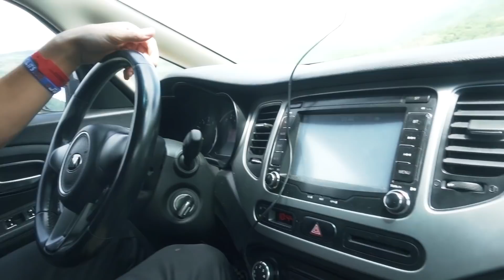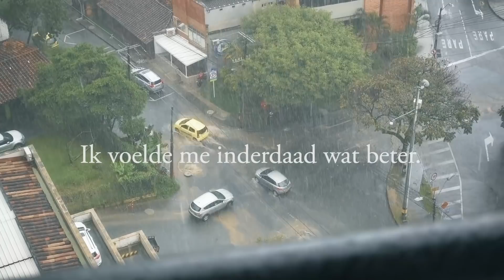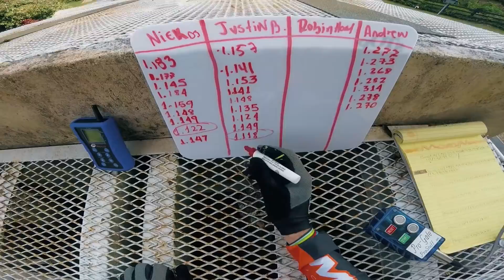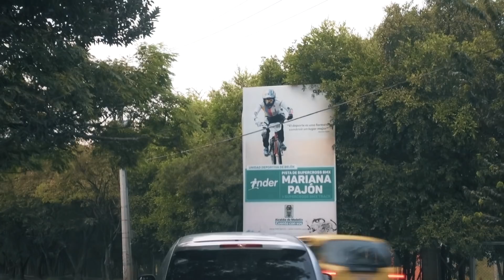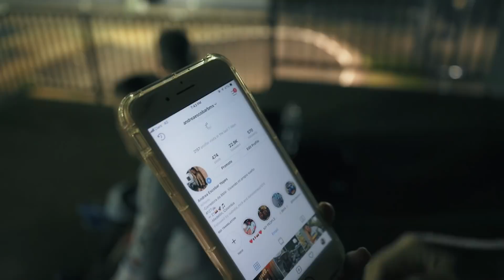Riding Bikes in Colombia // MEDELLIN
We spent the last part of our trip in Colombia in Medellín (and a bit in Cartagena). We got the opportunity to ride the dream backyard of Andrea Escobar and even got to ride some laps at the 'Mariana Pajon' Supercross track, where we rode the World Championships in 2016.

Riders:
Niek Kimmann
Justin Kimmann
Robin Dijk
Andrea Escobar

Songs:
ARQOBLAST - Love Escape (Vlog Music No Copyright)
JIMMY FONTANEX - Dance My Cumbia
FRANSIS DERELLE - THE SUN

CAMERA GEAR:

Sony A7s
DJI Mavic